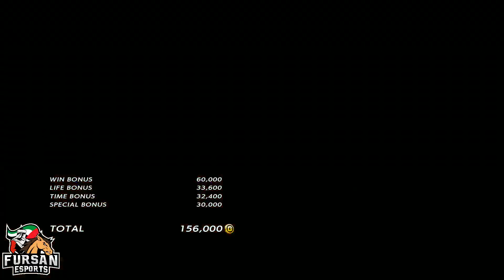-Revered Ruler Match- 엔비 (펭) vs 체리베리망고 (녹티스) (TEKKEN 7 - Envy vs CherryBerryMango)